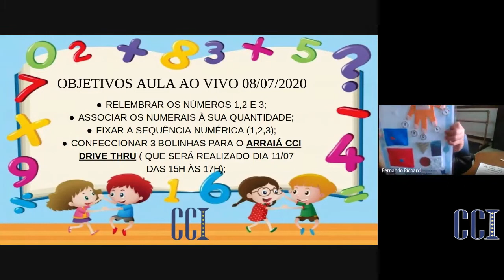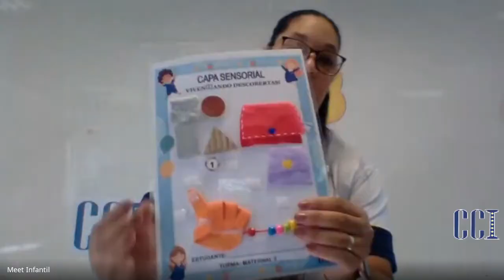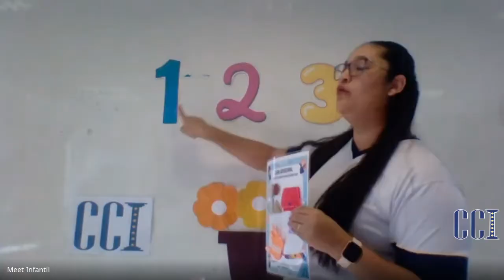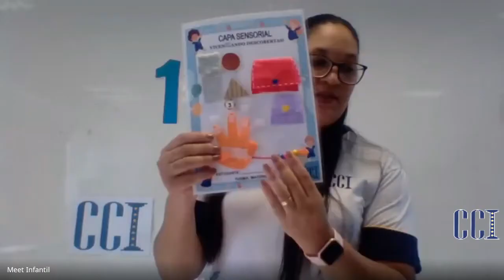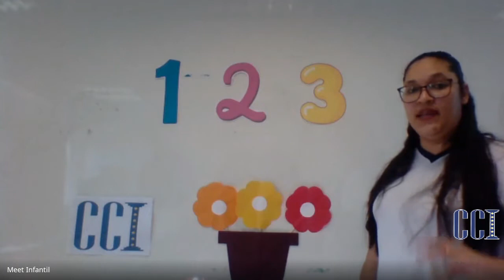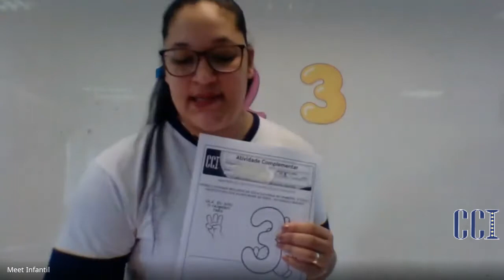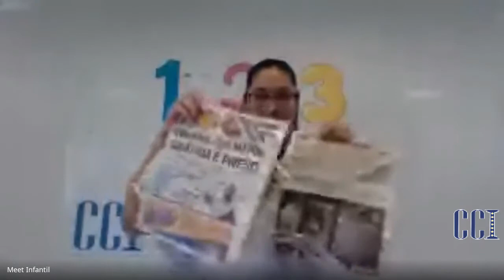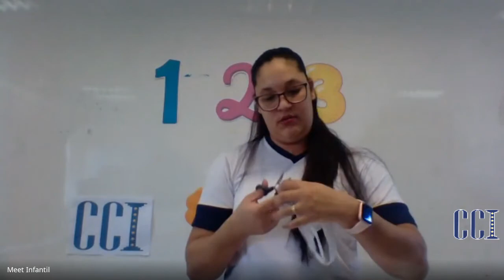MG2 - Vespertino - Atividades - 08/07 - Professora Suellen